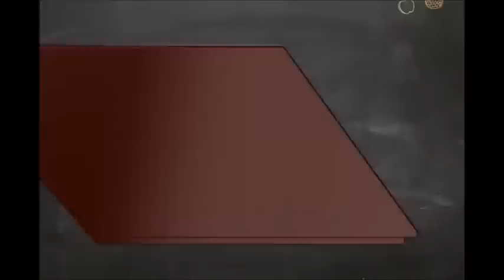Receta para preparar Caldo de Jitomate con Coliflor